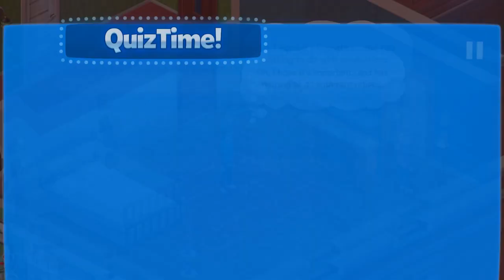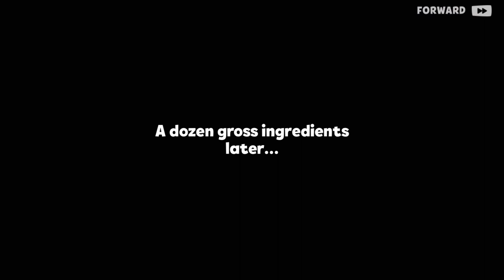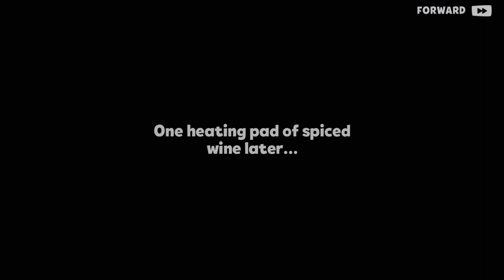Familyscapes - Day 5 - Gameplay